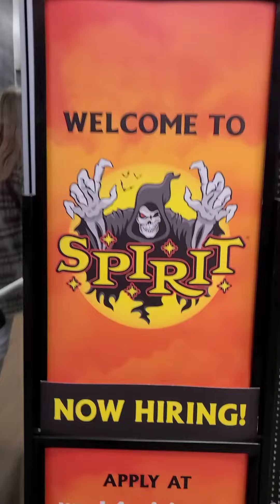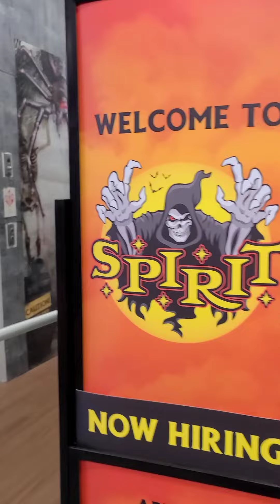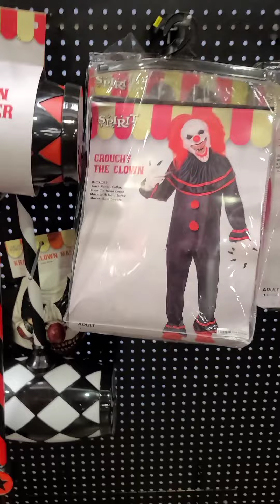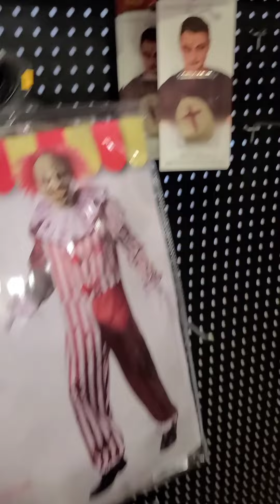Spirit HALLOWEEN Store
Esta tienda tiene todo lo que necesitas para 🎃  Halloween